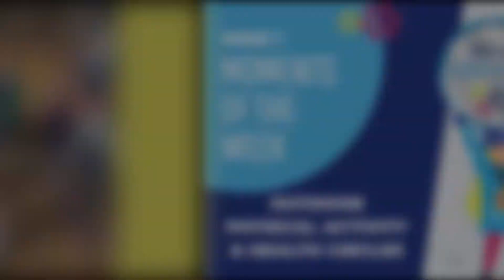Moments of the Week: Week 1 of the WinterKids Winter Games 2021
Check out these awesome Moments of the Week from Week 1 (focused on Physical Activity) of the 2021 WinterKids Winter Games!

Congrats to our moment of the week winners:
PreK: Jen Glocker, Art Play Nursery School in Falmouth, Cumberland County, ME

K-2: Cindy Casey, Edgecomb Eddy School, 1st Grade, Edgecomb, Lincoln County, ME

3-5: A Tie!
Sherry Willey, Miles Lane School, Grade 3/4, Bucksport, Hancock County, ME
Samantha Greer, Harrison Elementary School, 2nd Grade, Harrison, Cumberland County, ME

6-8: Megan Barry, Molly Ockett School, Grade 6-8 Math, Fryeburg, Oxford County, ME